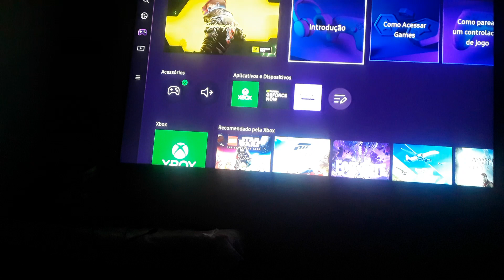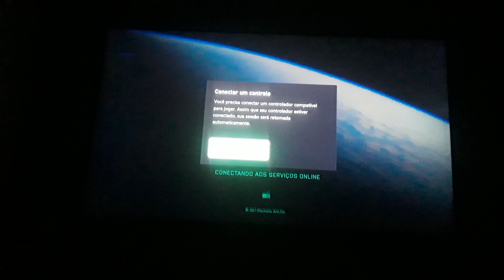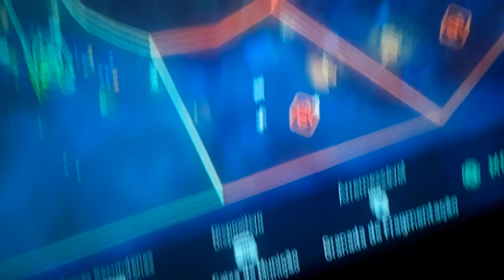sou muito ruim